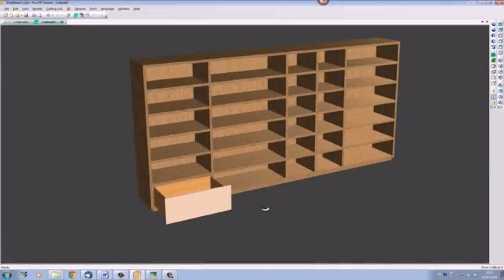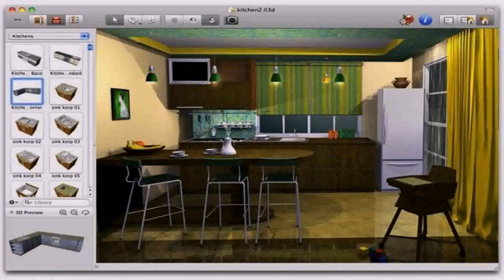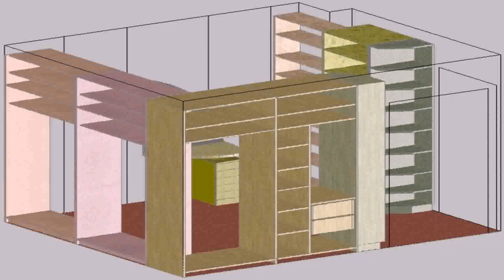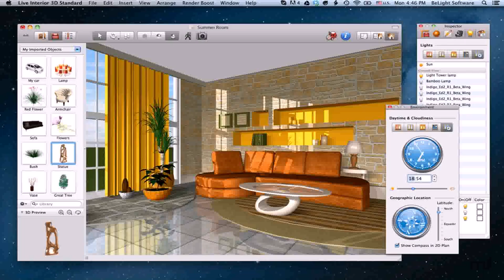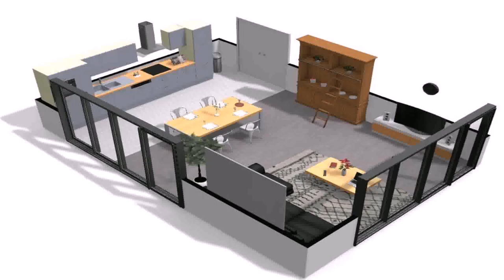Simple Home Design Software Mac - Gif Maker DaddyGif.com (see description)